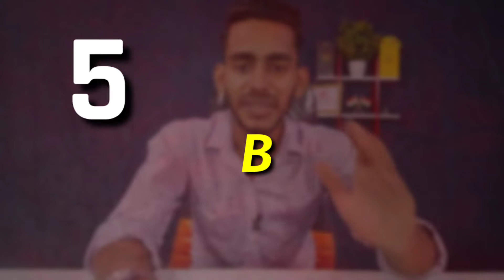best vivo phone under 15000 || vivo mobile under 15000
hello dosto kaise hai ap log !
dosto aj ki es video me hamne apko vivo ki taraf se aise 5 best smartphone btaye hai jo ki apko kaafi pasand ayenge & y jo smartphone hai apko 15000 ke as pas price me dekhne ko milenge & jo en phone k qualty bo ap ek budget phone ke hisab over all thik kah skte hai koi jyada best nhi lekin vivo k brand k hisab s thik hai to ap ek bar es video ko pura dekhe jroor pasnad ayegi..

vivo best phone 2021 under 15000
vivo best phone 2021
vivo y series best phone
Best Vivo Mobile Phones,
Best Vivo Mobile phones under Rs,
Best vivo Mobile Phones Under 15000,
Latest Vivo Mobile,
Vivo Mobile Phones Under 15000 in,
Best Vivo Android Phones,
Best Vivo Phones Under 15000 in,
vivo phones under 20000,
Best phone Under 15000 in,